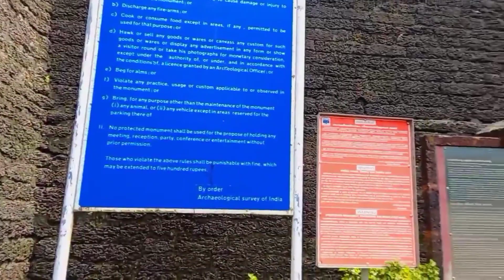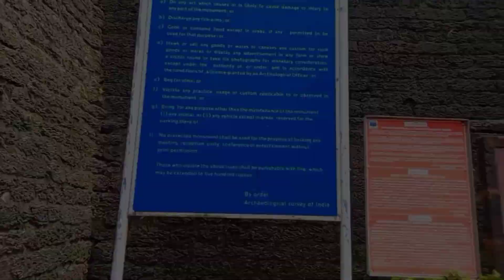Bekel fort 2021/part1 ഒന്നു പോയി കണ്ടാലോ/part1/shabees craeation | Malayalam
Bekel fort 2021/ഒന്നുപോയികണ്ടാലോ/shabees creation \ malayalam